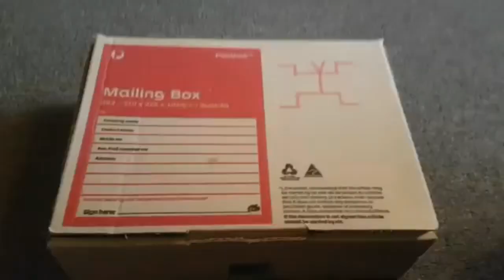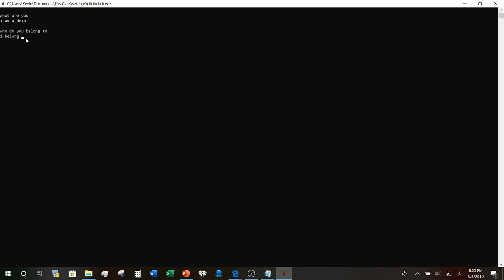AshVlogs 5 - Resena misterija?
Nova epizoda Youtube misterije Ash Vlogs je tu. Sve sto vam do sada nisam ispricao, videe koje vam do sada nisam pokazao, da li je ovo kraj?

🔔Stisnite zvono kako bi vam stizalo obavestenje za svaki novi video!